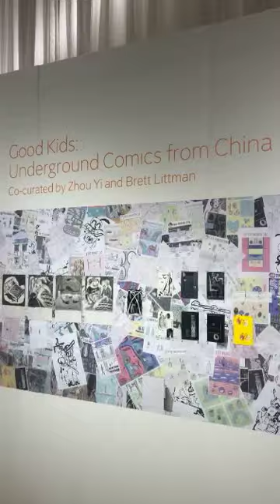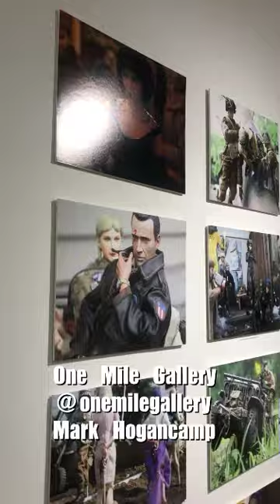Outsider Art Fair NYC 2019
Sharks Eat Meat visited the NYC Outsider Art Fair 2019